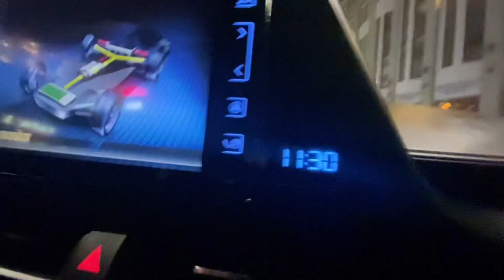TURKU CITY at NIGHT 2022 | FIRST FINLAND’s CAPITAL CITY